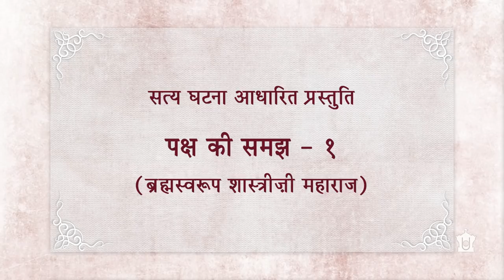The Virtue of Paksha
This presentation, based on a true incident, depicts how a pious Brahmin disregarded all hostile opposition against him and performed the murti-pratishtha rituals of Bochasan mandir, demonstrating the virtue of paksha.